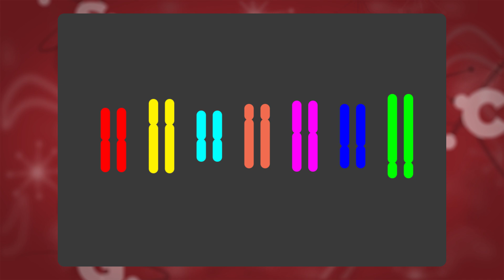A Spot of Science: Ep. 5 - The Second Brain in Your Body | Rooster Teeth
The amazing body functions you can control with your mind. And the organ that acts like your second brain. Gus Sorola challenges Chris Demarais and evolutionary biologist Sally Le Page with some of the quirkiest science questions submitted by viewers.

About Spot of Science:
Viewers ask their craziest science questions, then it’s up to Gus Sorola and Chris Demarais to match wits with evolutionary biologist Sally Le Page in search of an answer. No science theory is too dumb, but someone on this panel probably is. (It's Chris.)